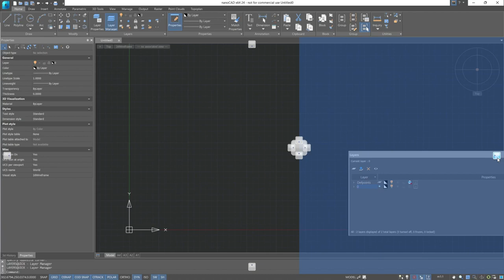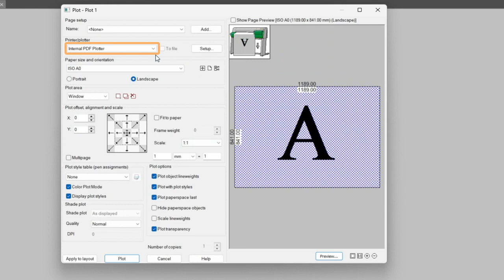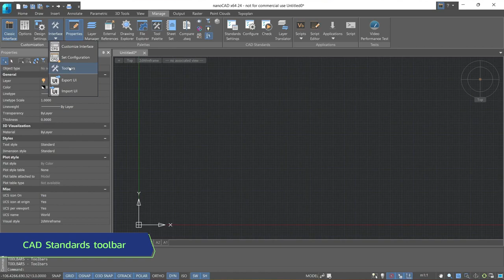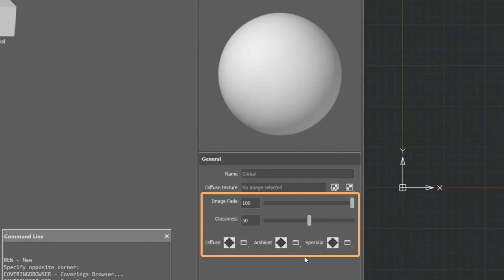What's new nanoCAD 24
Watch the video to learn about the five specialized modules in the most recent version of the nanoCAD platform, which are designed to improve your design projects.

This ground-breaking release, enhanced by a wide range of multilingual support (English, German, Spanish, French, and Korean), demonstrates our commitment to improving international design collaboration. With its sophisticated tool set and array of features, nanoCAD 24 is poised to transform design workflows and meet the wide range of demands of professionals working in the fields of architecture, engineering, and construction.

 Try nanoCAD now!